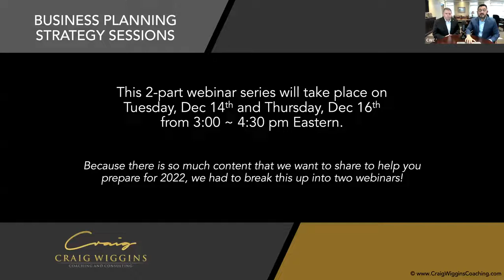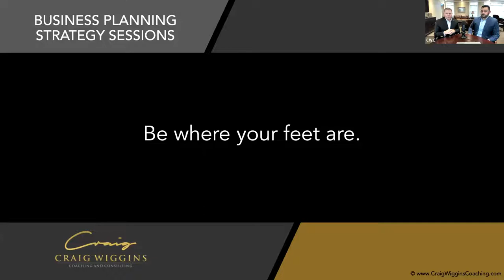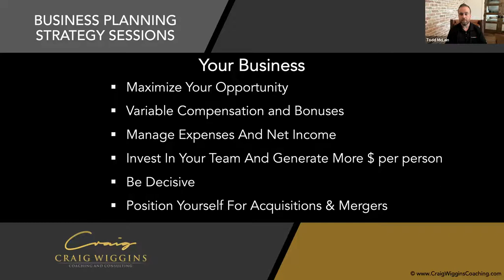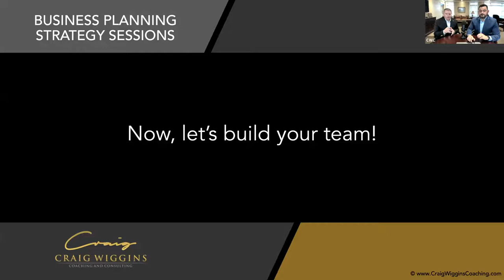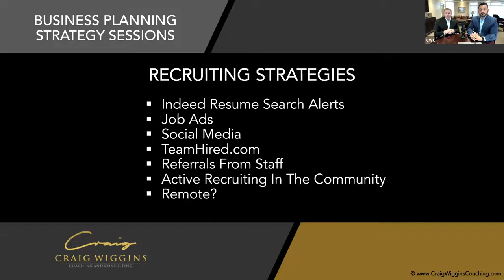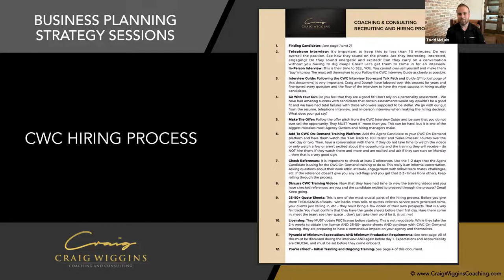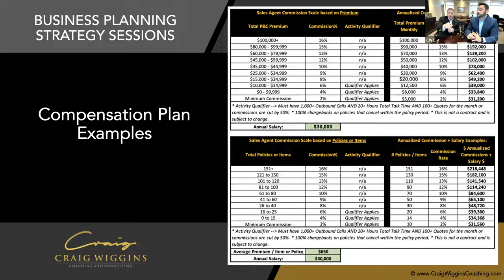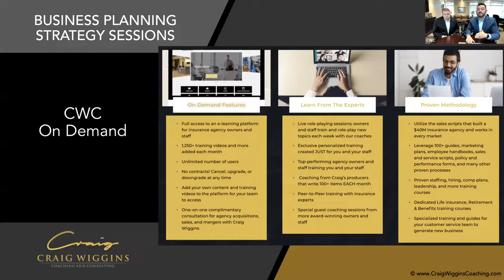Craig Wiggins, Todd McLain, and Joseph Puckett on insurance agency staffing, comp plans, and more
brings this 90-minute live training to insurance agency owners discussing how to find and recruit insurance agency staff, create compensation plans, define goals, coach and develop the team, and more.

Utilize for powerful direct mail for your insurance agency